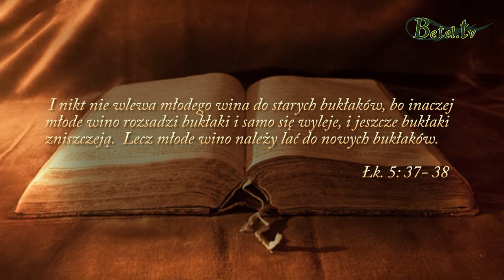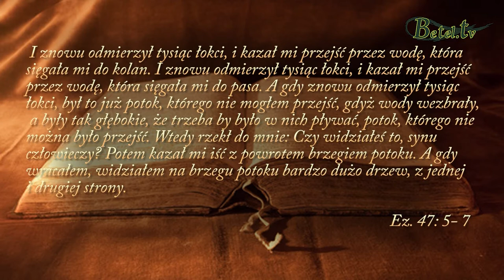03.12.2017- Odnowione i odświeżone życie- Janusz Cieślar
Musimy dbać o to, aby nasze życie było odnawiane przez Ducha Świętego. Wróćmy do pierwszej miłości, poświęćmy więcej czasu Jezusowi Chrystusowi, zanurzmy się w Jego Miłości.